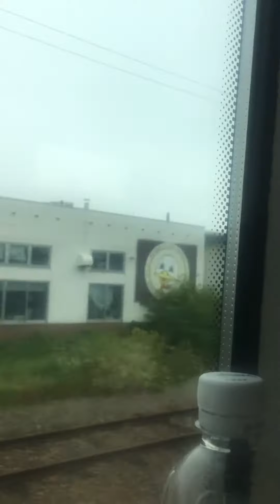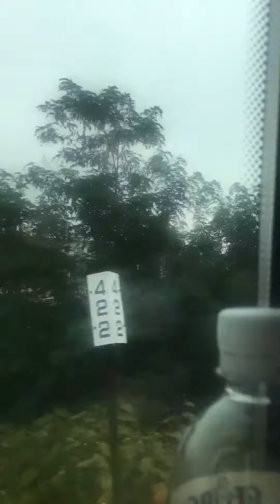아사히가와(旭川)역 도착, 출발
아사히가와부터, 열차는 函館本線에서 벗어나　宗谷本線을 달리게 됩니다.